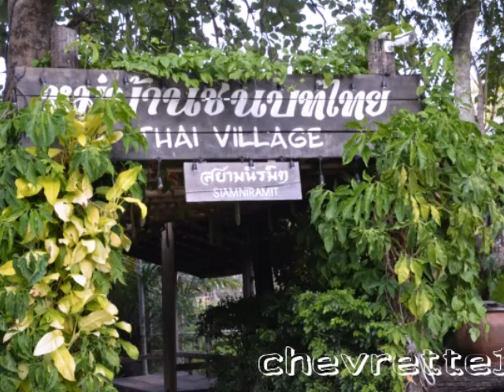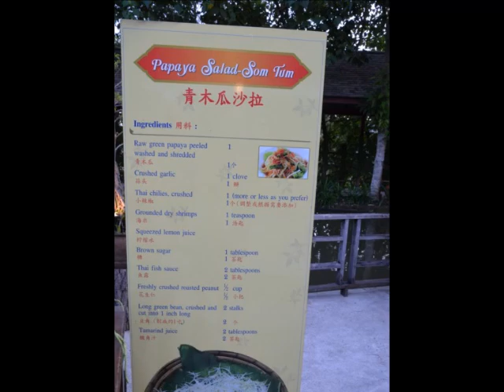SIAM NIRAMIT 1